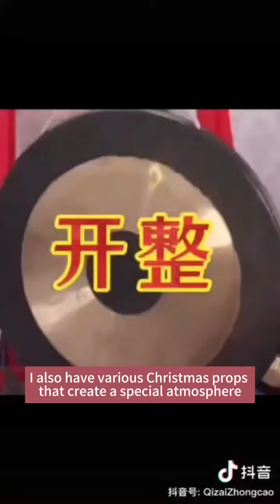Douyin Christmas Makeup Ideas mulled wine inspired tutorial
🎄✨Explore festive makeup looks perfect for the upcoming Christmas season. Find detailed tutorials for each look on: